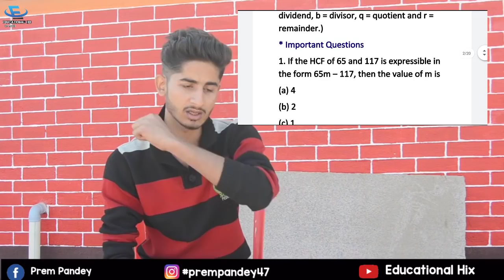Class 10 Maths (2020) | All important Formulas, Theories, Properties and Important questions | CBSE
Class10Maths(2020) | AllimportantFormulas, Theories, Properties and Important questions | CBSE

This PDF is very important for both STANDARD+BASIC students

All important pdf links :-